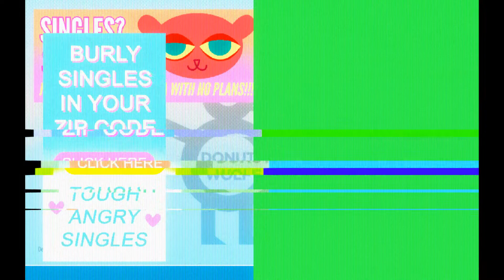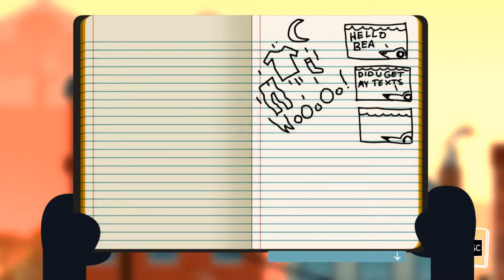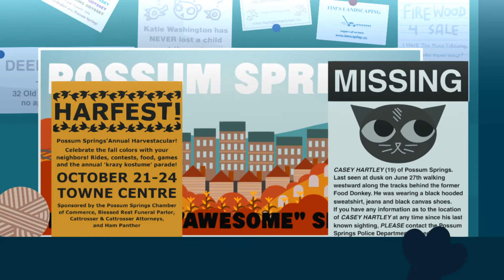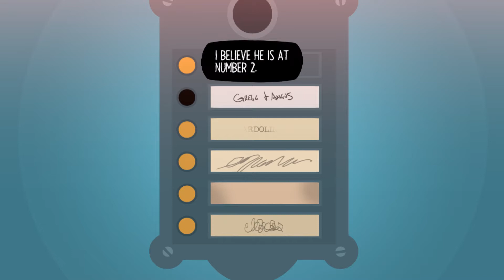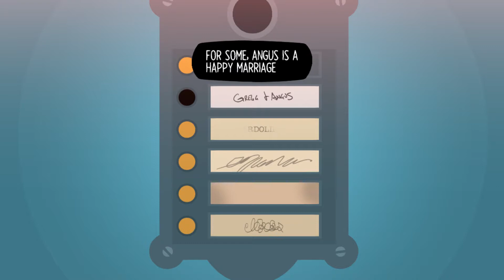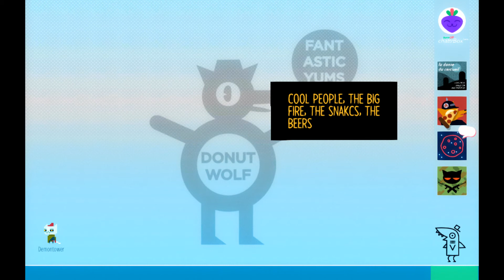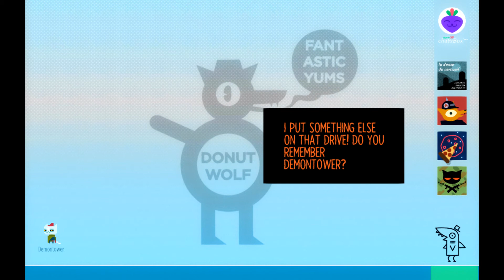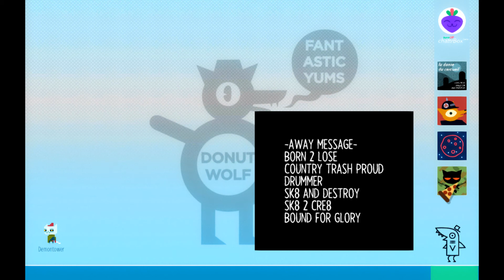(3) Night in the Woods - Laptop Reboot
Entire day spent cleaning some spicy viruses off a lap top. Worth.